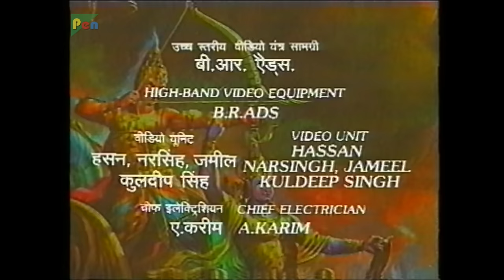कुरुक्षेत्र का आरंभ कैसे हुआ था? | Mahabharat Stories | B. R. Chopra | EP – 72 | Pen Bhakti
Arjun refuses to fight and kill his relatives and friends. Krishna tells him that “Atman (Soul) cannot be killed,” and advises Arjun to be strong. Krishna’s teaching to Arjun at the battlefield form the basis of the “Bhagawad Gita” (the Song of God).